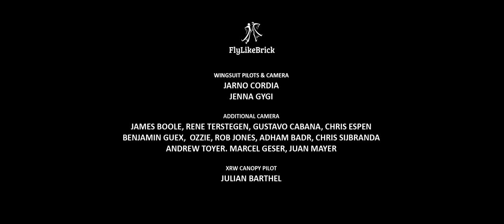WINGSUIT SHOWREEL - Aerial Cinematography, Stunts and Coaching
World Champion Wingsuit Team FLB offers aerial cinematography, stunts and high quality coaching catering to all experience levels.
With a broad resume of competitive results and world champion titles, a background in Skydiving and Wingsuit Base jumping, and over 1000 hours of wingsuit tunnel experience, Team FlyLikeBrick and its individual members are the world's leading experts in human flight.

The Team has extensive credits in aerial stunts for TV, Film and Advertising and is available for stunt work.
WINGSUIT PILOTS AND CAMERA
Jarno Cordia
Jenna Gygi

ADDITIONAL CAMERA
James Boole
Rene Terstegen
Gustavo Cabana
Chris Espen
Benjamin Guex
Ozzie
Rob Jones
Adham Badr
Chris Sijbranda
Andrew Toyer
Marcel Geser
Juan Mayer

XRW CANOPY PILOT
Julian Barthel

via this link, and get an extra 2 months free.

PLACES TO FOLLOW MY AIRBORNE ADVENTURES
New exclusive content every week:

CONTACT INQUIRIES AND PRESS INFORMATION